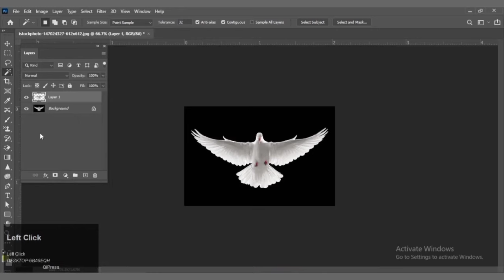How To Use The Magic Wand Tool In Adobe Photoshop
In this video you will learn how to make a selection, remove a selection, and save an image with a transparent background. We will be using the magic wand tool in this tutorial.
Welcome To Designing Tutorial you Tube chennal...